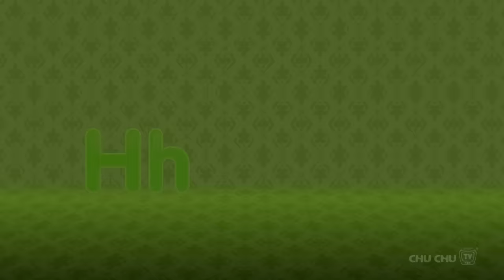ChuChu TV Classics - Incy Wincy Spider Song + More Popular Baby Nursery Rhymes